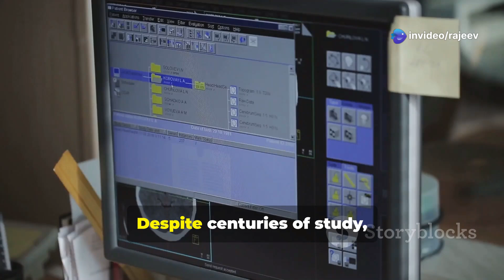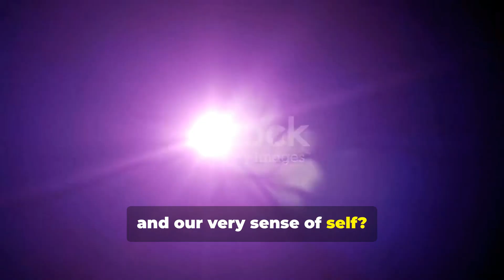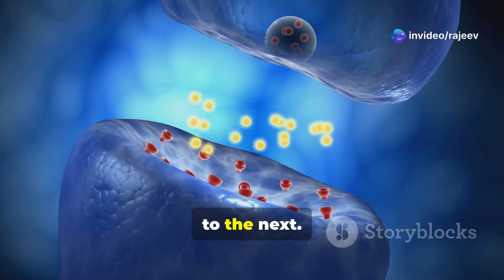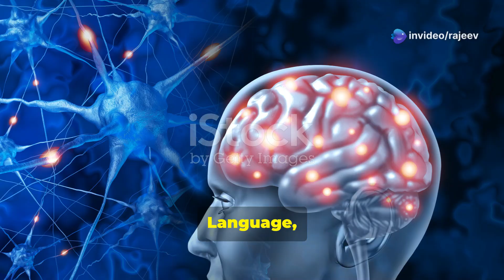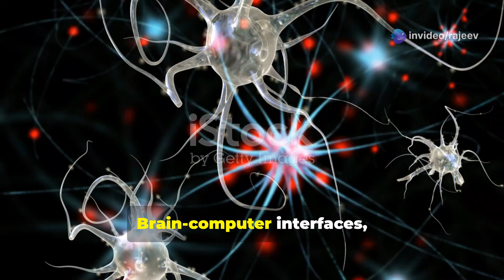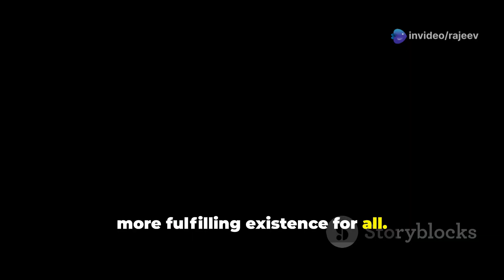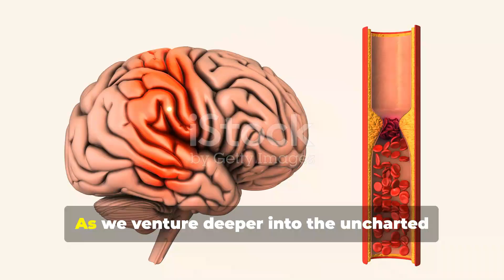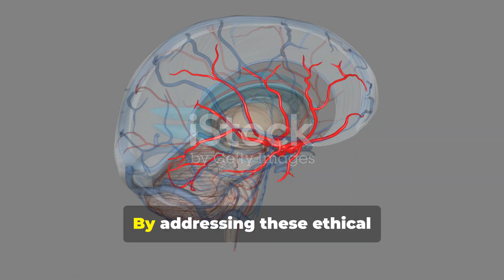Unlocking Mysteries of the Brain: A Journey into Neuroscience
Join us on an exciting journey into the fascinating world of neuroscience in our animated film, "Unlocking the Mysteries of the Brain: A Journey into Neuroscience." Explore how the human brain functions, uncover the secrets of cognitive science, and learn about the incredible concept of neuroplasticity. This engaging 10-minute animation highlights recent advances in neuroimaging that have revolutionized our understanding of brain health. With vibrant colors and bold subtitles that pop, this film is designed to captivate audiences of all ages. Discover the complex mechanisms that shape our thoughts, emotions, and behaviors!

OUTLINE:
00:00:00 - The Enigma of the Human Brain
00:03:07 - Neurons and Synapses
00:05:12 - Key Regions of the Brain
00:06:02 - Perception, Attention, and Memory
00:06:56 - The Power of Language and Decision-Making
00:07:46 - Neuroplasticity and Experience
00:08:43 - Lifestyle, Stress, and Brain Health
00:09:26 - Advancements and Implications
00:10:21 - Conclusion
00:12:50 - The Future of Neuroscience
00:14:59 - Ethical Considerations in Neuroscience